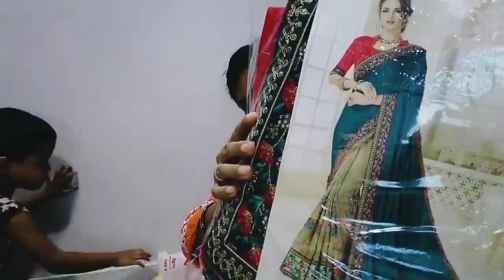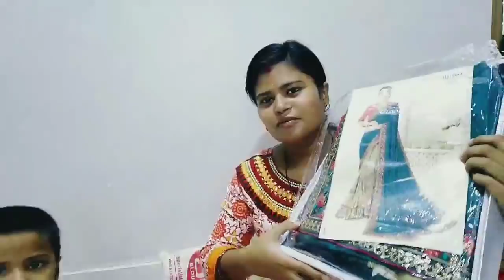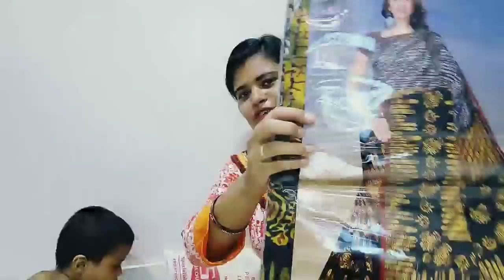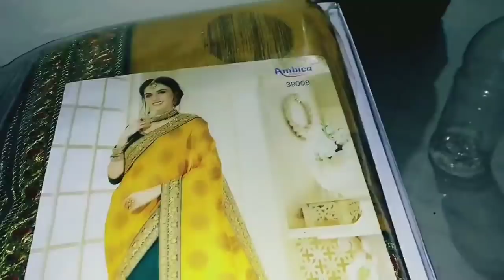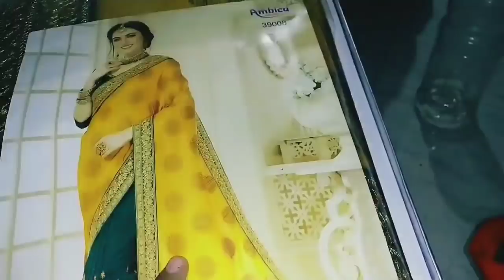ମୋ ସ୍ୱାମୀ ଯାହା କହିଲେ ଭି ମୁଁ ତାଙ୍କରି କଥା ଜମାରୁ ଶୁଣେ ନାହିଁ.. ସେଥିପାଇଁ ସେ ରାଗିଯାନ୍ତି.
Indian youtuber rasmi.